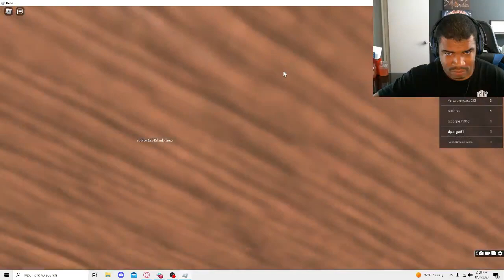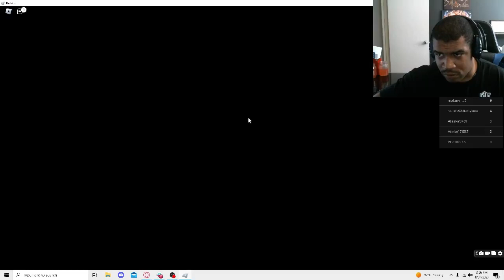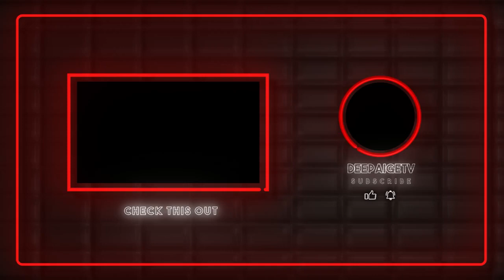Escape The Bakery Obby Roblox Gameplay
Join me in Roblox's "Escape The Bakery Obby" for a sugar-coated adventure! 🎮🍩 We'll dash through delicious obstacles, dodge rolling dough, and escape this tempting bakery-themed obstacle course. Let's satisfy our gaming cravings and conquer this delightful challenge! 🍰🏆